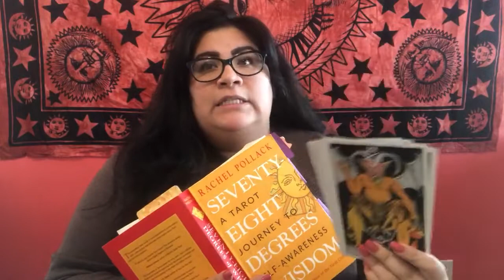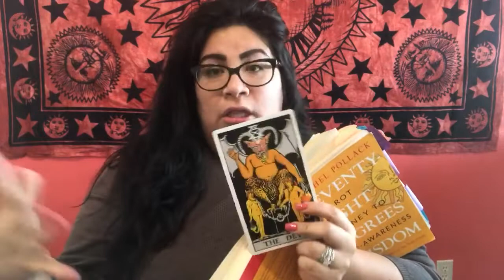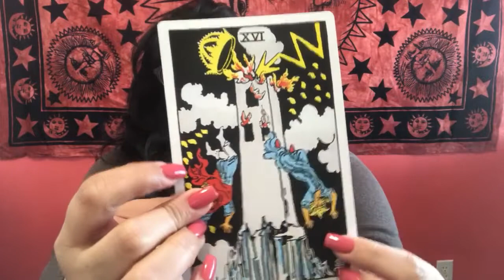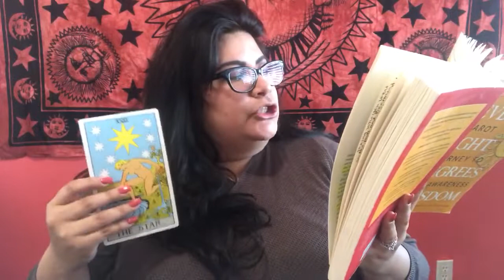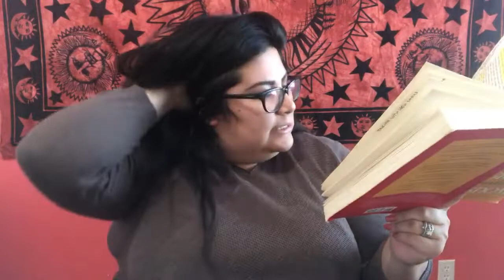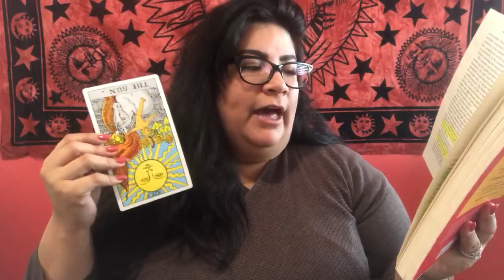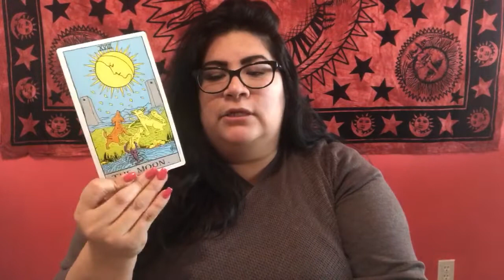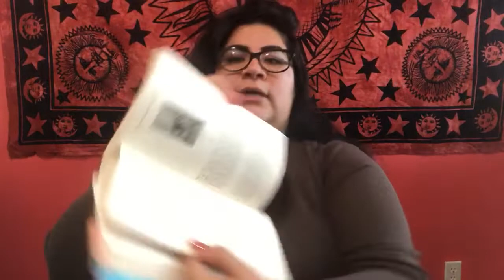Tarot Bookclub Week 4 Discussion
Tarot BookClub 🎉
👉🏽This week let’s dive into Part 1 - Chapter 6: The Great Journey: The Goal of Enlightenment (pg 110-142).